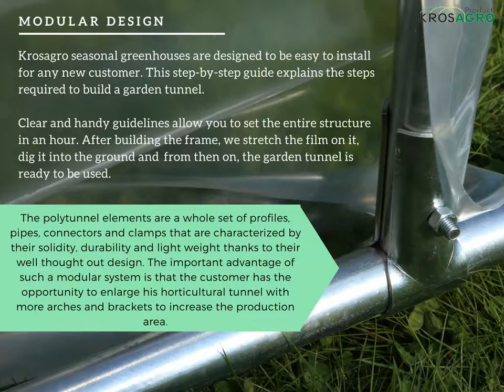Polytunnels: Greenhouses Krosagro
KROSAGRO single-vegetation tunnel are also known as seasonal greenhouse or "cold" tunnels. These portable, hot dip galvanized steel structures are corrosion resistant, therefore growers have the guarantee that the greenhouse they bought will last many years.